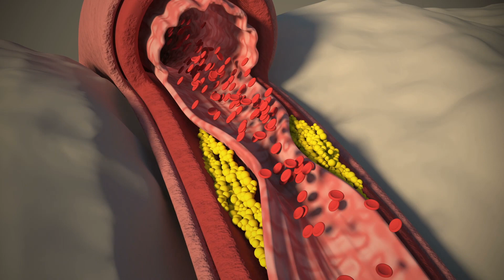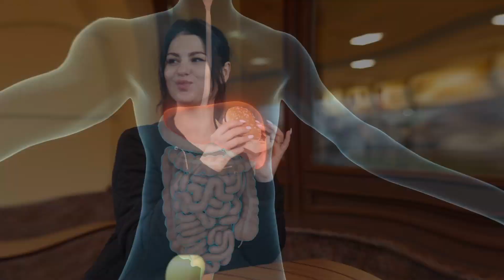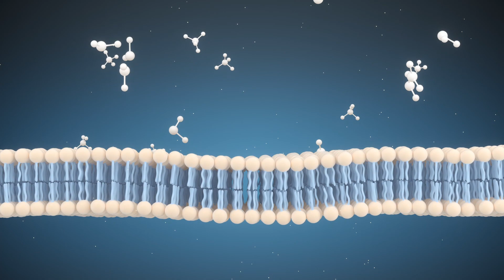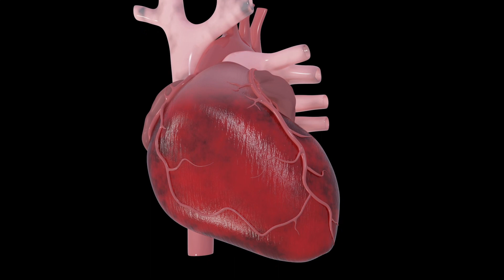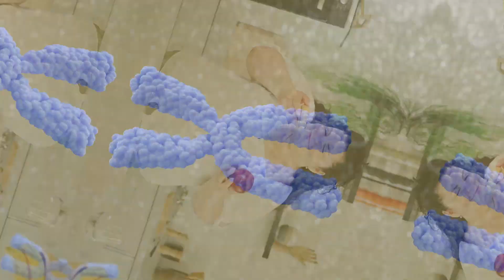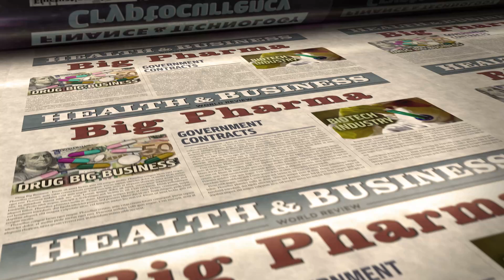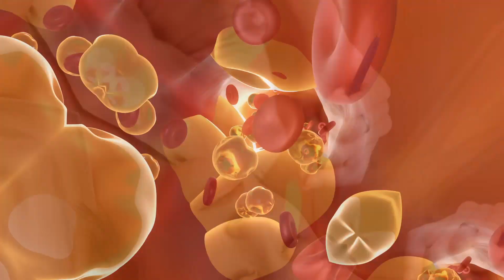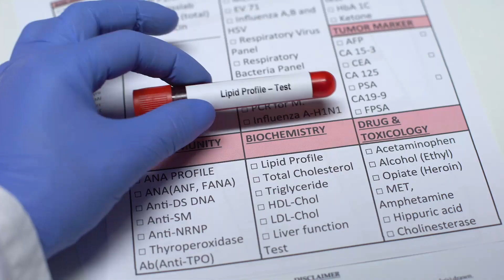Cholesterol Guide: The Dangers of High Cholesterol and How to Reduce Your Risk.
In this comprehensive guide, we explore the dangers of high cholesterol and provide valuable tips on how to reduce your risk for heart disease.

Cholesterol is a fatty substance found in your blood, and high levels of cholesterol can lead to serious health issues like heart attacks and strokes. We start by discussing the different types of cholesterol and how they affect your body.

We then delve into the causes of high cholesterol, such as poor diet choices and lack of exercise. Next, we provide actionable tips and strategies for reducing your cholesterol levels and improving heart health. This includes making smart diet choices, incorporating exercise into your routine, and utilizing medication and supplements when necessary.

Finally, we provide resources for further education, including recommended books, websites, and healthcare providers. With this guide, you'll have everything you need to start taking control of your cholesterol levels and living a healthier life.

Enjoyed this video? Don't forget to leave your comments or if you have any questions, let us know. It's our pleasure to help!